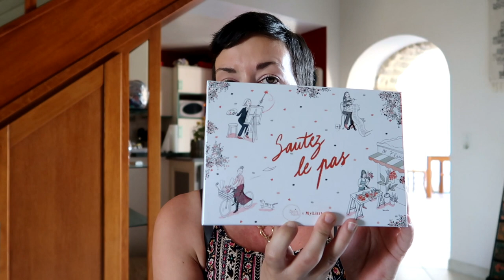MY LITLLE BOX - Septembre 2020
Hey, me voila enfin de retour avec la première box du mois de septembre! Avis mitigé pour celle ci ... Et vous?